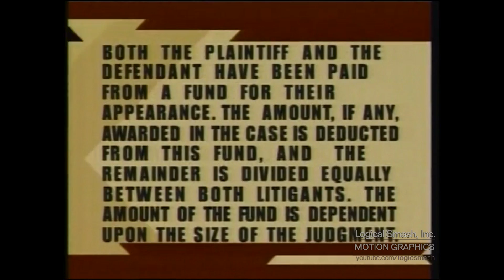Ralph Edwards Stu Billett Production/Warner Bros. Television (2001)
From "The People's Court"